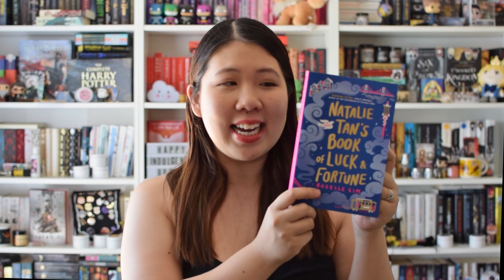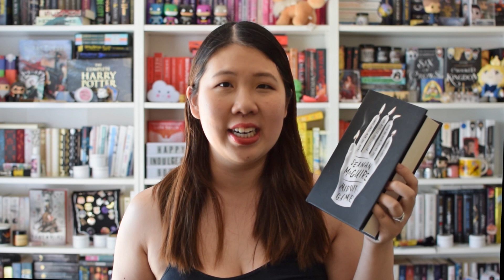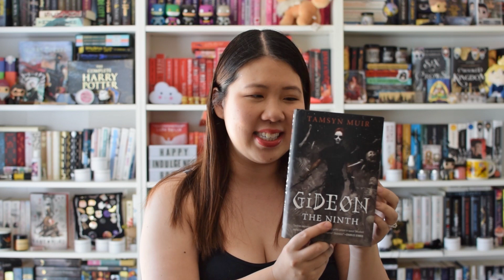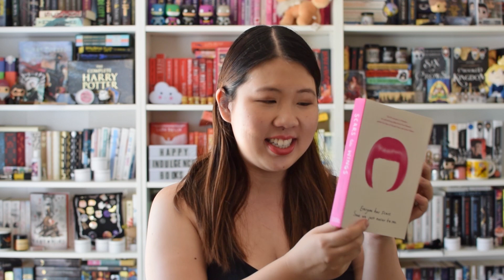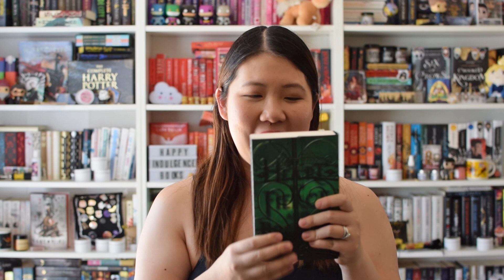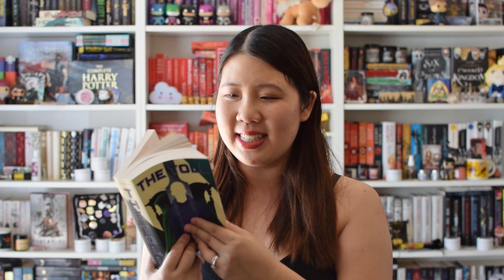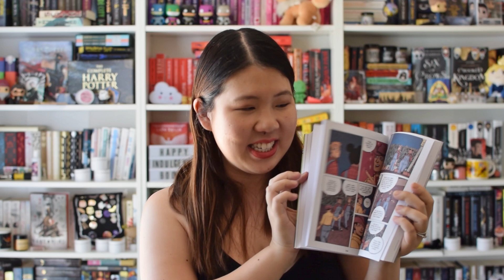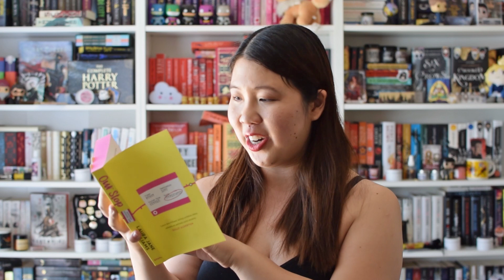Big Book Haul | 2019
Here's another big book haul video with some of the books I've gotten recently during 2019! Including books I bought, received in subscription boxes and from publishers.